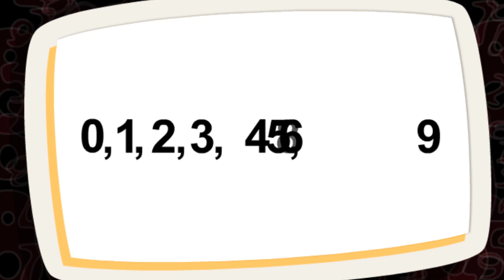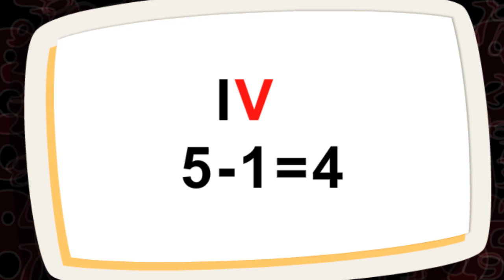Números naturales EDUCAR